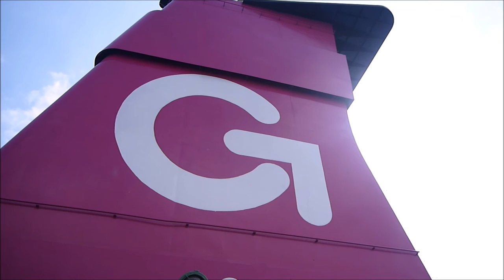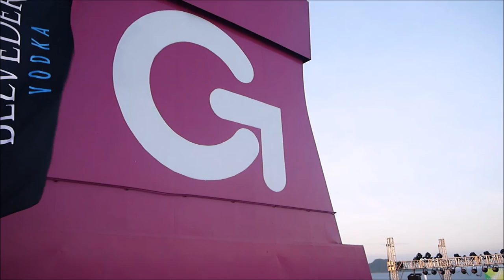Oh Ship! Sinulog 2016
15 - 16 January 2016
by Pepe Samson

Clips from Oh Ship's Maiden Voyage: the Oh Ship! Sinulog 2016.